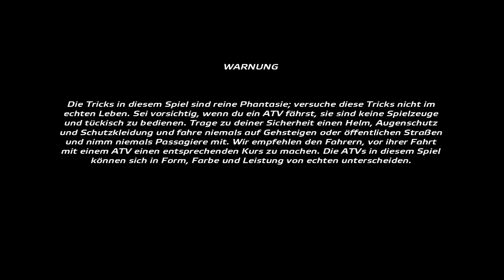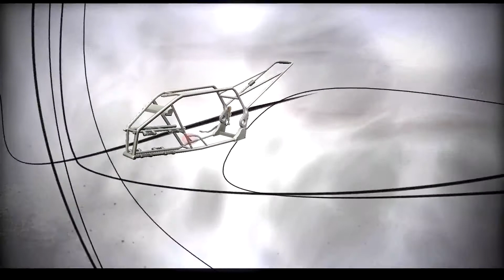Let's Play Pure #1 (Deutsch) - Jetzt kommt der Pro :D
"Pure" Rennspiel von Blackrock Studios und Disney Interactive Studios

Wenn dir das Spiel gefällt dann Unterstütze die Entwickler indem du dir den Titel in Original kaufst

Offizielle Internetseite: Nicht verfügbar